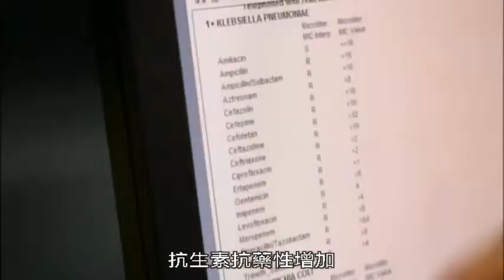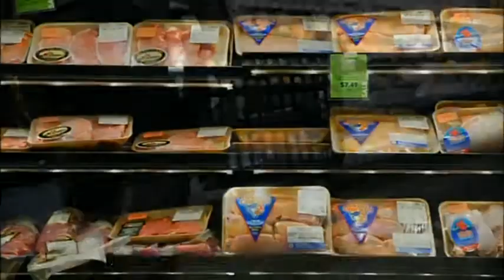雞肉惹的禍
探究隱藏在雞肉中的沙門氏菌病原體的擴散，以及食品安全制度為何無法阻止這個威脅。